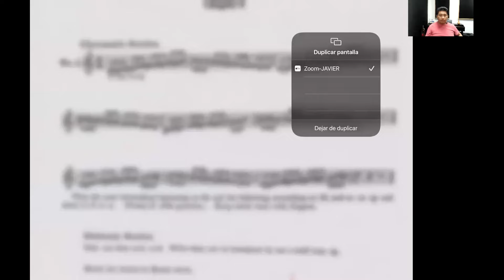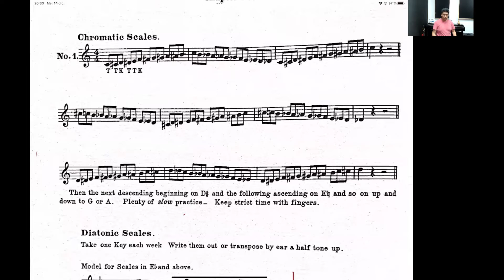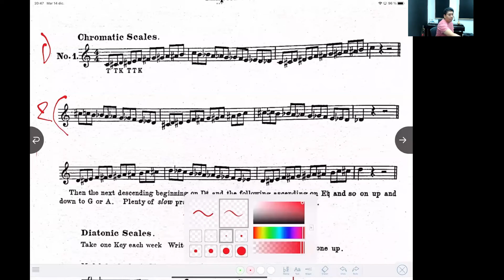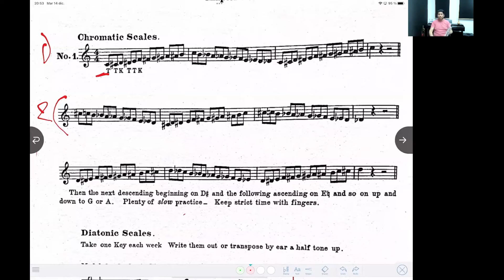Lección n° 10: Shuebruk Grade 3, Chapter 8, Ejercicios 1.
El presente video esta realizado para servir de material de apoyo a los estudiantes del Nivel Intermedio de la academia Allievo Group en el mes de noviembre del presente año 2021.